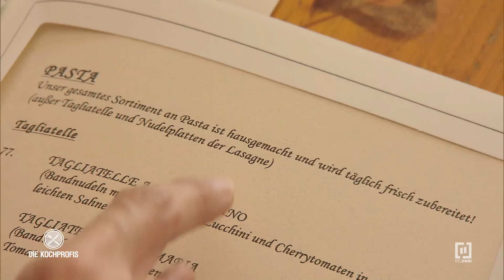🍝 Buon Giorno Maria -Verliebt?! Aber definitiv versalzen! 😳🧂 | Die Kochprofis - Einsatz am Herd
Mit dem „Buon Giorno Maria“ in Mühlheim an der Ruhr wollte sich die temperamentvolle Maria (50) ein zweites gastronomisches Standbein schaffen. Ihr Lokal in Duisburg läuft gut, doch das Mühlheimer Ristorante lahmt. Die Chefin, die nicht vom Fach ist, hat sich die Doppelbelastung einfacher vorgestellt.

Noch dazu muss sie sich in der Küche mit einem stolzen Koch rumschlagen. Der ehemalige Militärkoch Giuseppe (53) ist überzeugt von seinem Talent und bietet seiner Chefin Paroli. Doch Maria ist nicht bereit, den Oberbefehl abzugeben. Also kontrolliert sie blindlings und ohne nachhaltiges Ergebnis, während Giuseppe seine Linie einfach weiterfährt. Hier kollidieren Kontrollwut und italienisches Temperament. Höchste Zeit für die Kochprofis Mike Süsser, Andi Schweiger und Frank Oehler das Feuer zu löschen – sonst heißt es bald „Buona Notte, Maria!“.

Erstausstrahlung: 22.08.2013